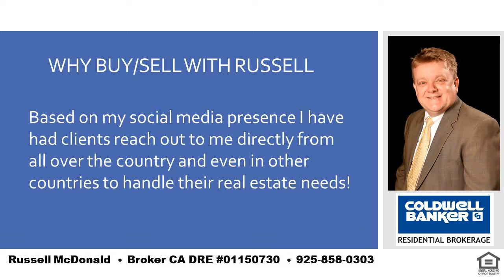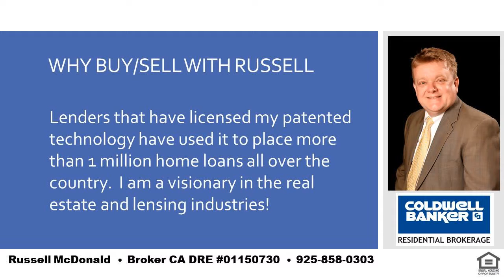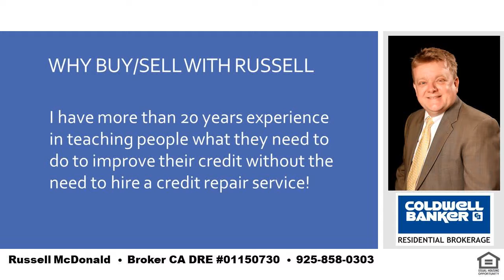Top Buy House Near Me Moraga CA 94556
Russell McDonald
Broker CA DRE:  01150730
NMLS:  290837